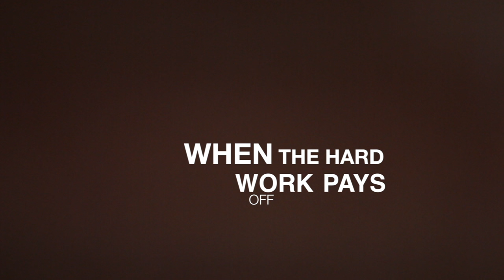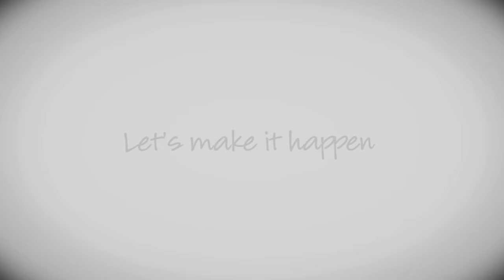Growing Education: Reaching for the Sky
Reaching for the Sky is the sixth episode in WCTE’s original documentary series Growing Education as a part of American Graduate: Let’s Make It Happen, a public media initiative supported by the Corporation for Public Broadcasting to help local communities across America address the dropout crisis. This episode focuses on higher education opportunities in Cookeville and the Upper Cumberland. From the 100-year history of Tennessee Tech University to the recently established Cookeville Higher Education Campus, higher education has always played a key role in the economic development of this region.   Watch as we interview community leaders and educators about recent developments that will make higher education an even stronger presence in the Upper Cumberland, providing new programs and opportunities for our citizens.